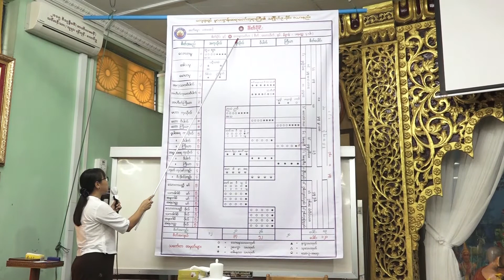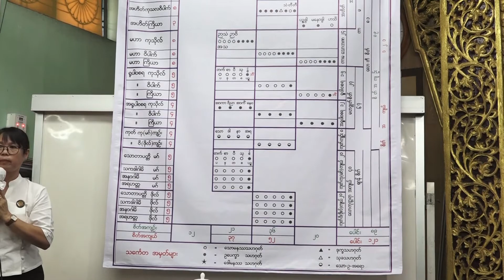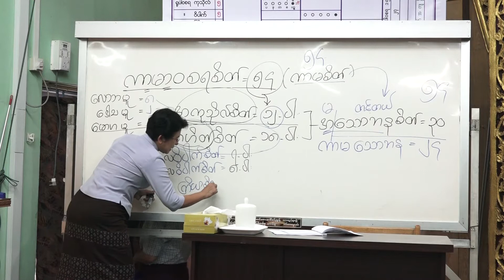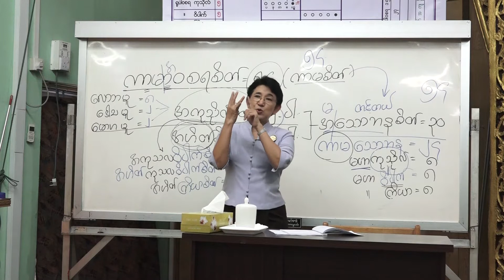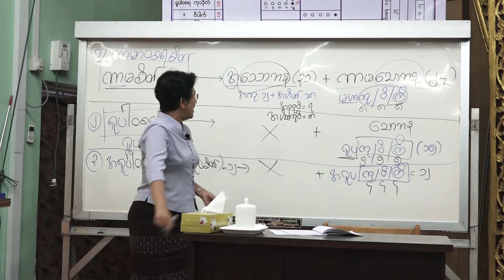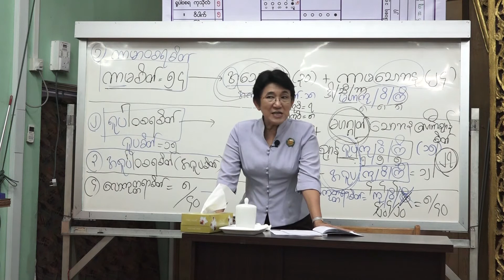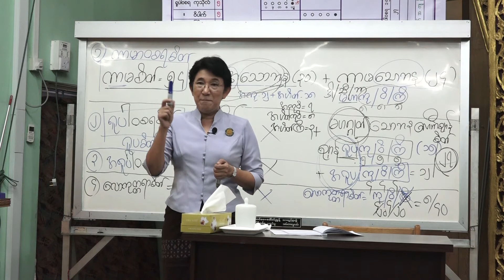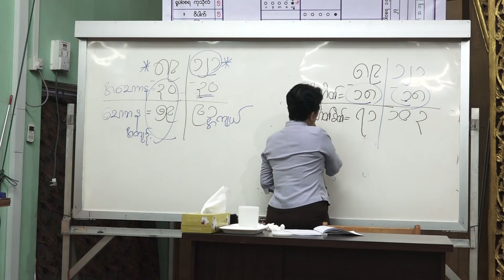အဘိဓမ္မာ(ရိုးရိုး) ပထမဆင့် - စိတ်ပိုင်းပို့ချချက် (၇)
သင်တန်းမှူး-ဓမ္မဗျူဟာဒေါ်ခင်လှတင် (မဟာသဒ္ဓမ္မဇောတိကဓဇ) သင်ကြားထားသော